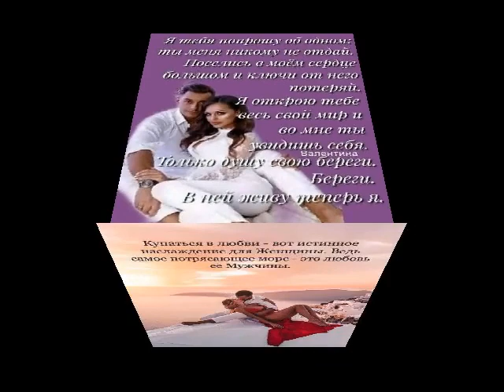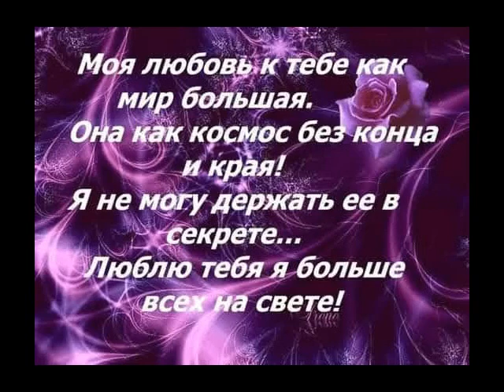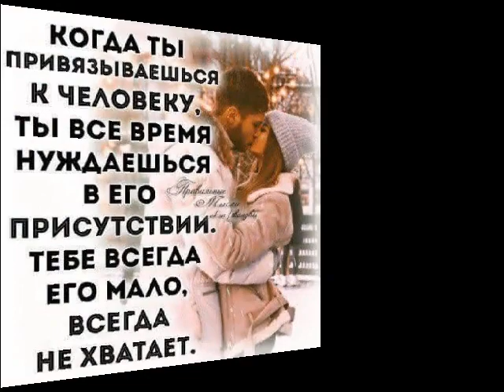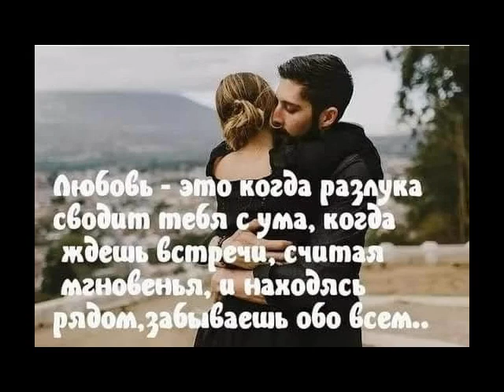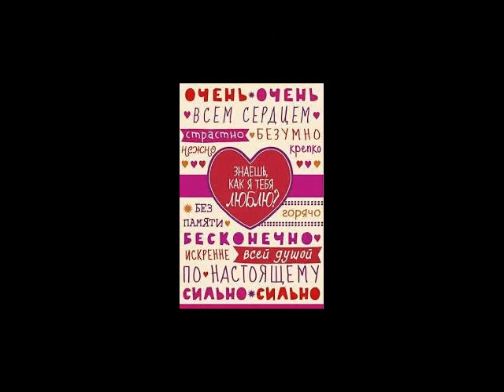Сюжет, любви моей написанный сюжетГде в каждом слове есть на всё ответ от ТАТЬЯНОЧКИ.) (ж)